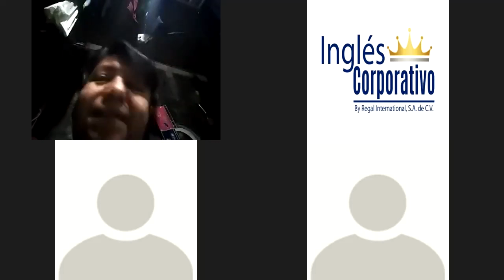Ingles Corporativo- Future plans and intensions- Day 15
In this lesson, you will talk about your plans for this weekend and your next vacation.